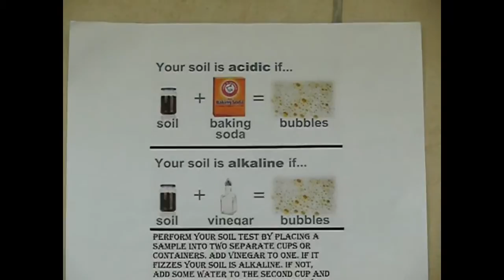Maria Regina College, Girls Secondary School Mosta - Testing Soil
By Tamara Bartolo & Chayenne Muscat.